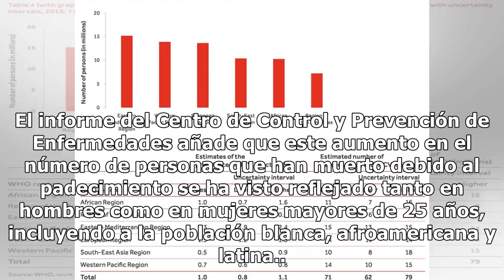Número de Estadounidenses que han muerto por cáncer de hígado aumentó en un 43%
A pesar de los grandes esfuerzos y avances de la ciencia en su lucha contra graves enfermedades, un reciente estudio publicado por el Centro de Control y Prevención de Enfermedades de Estados Unidos reveló que el número de personas que han muerto debido a cáncer de hígado se incrementó en un 43 por ...